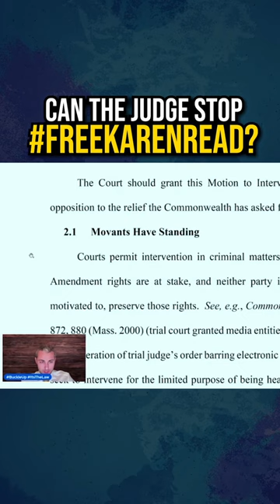Can the Judge STOP FreeKarenRead Protest?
NEED TO BEAT A DUI? I CAN BE YOUR LAWYER, TOO.

Let's work to get your DUI case resolved!